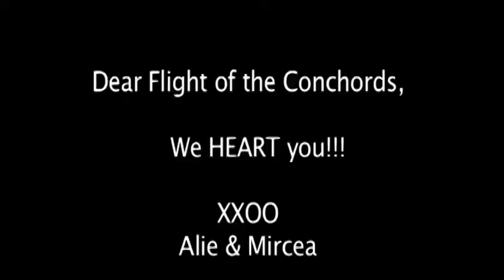"Flight of the Conchords" Tribute Video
Alison Flierl & Mircea Monroe show their love for "Flight of the Conchords"